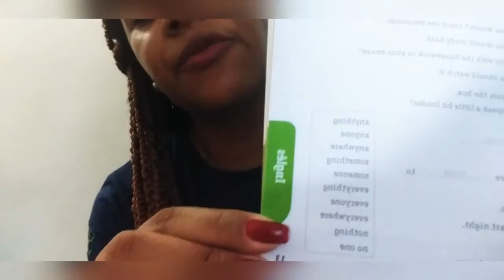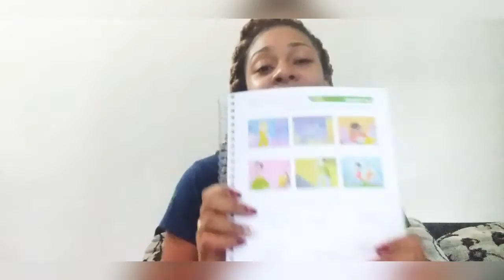Aula de Inglês 9° ano - 18/06 (REPOSTADO)